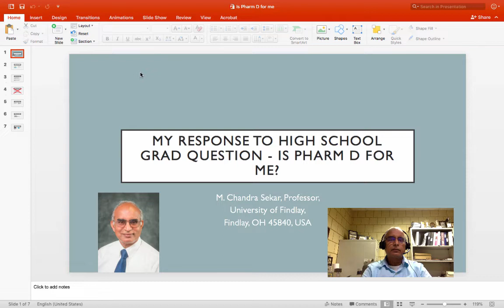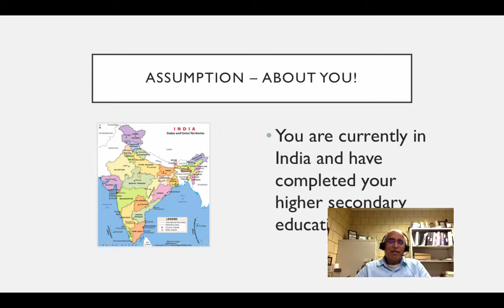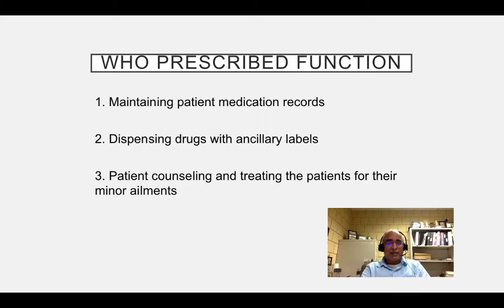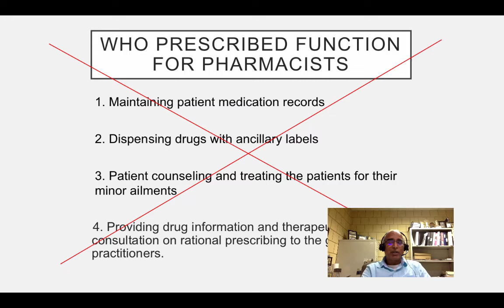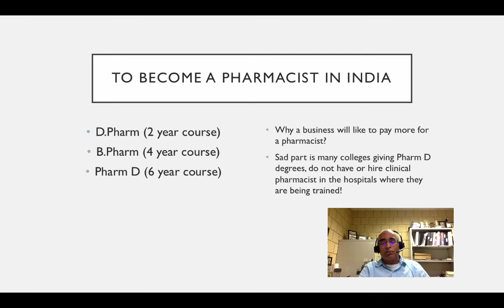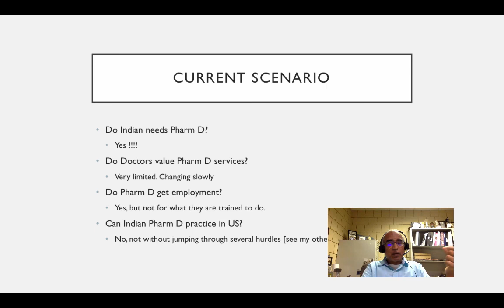Is Pharm D for me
This video is specfically made for Indian high school graduates who are considering PharmD as their career.

Table of Contents:

01:03 - Assumption – about you!
02:35 - WHO prescribed function for pharmacists
03:41 - To become a pharmacist in India
05:05 - Current scenario
06:17 - Subscribe to my channel and watch my other videos